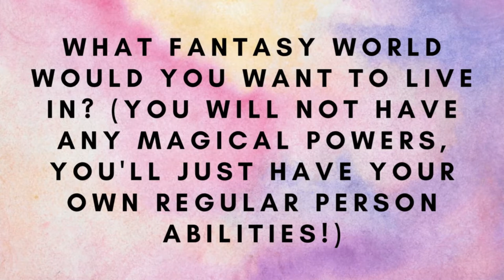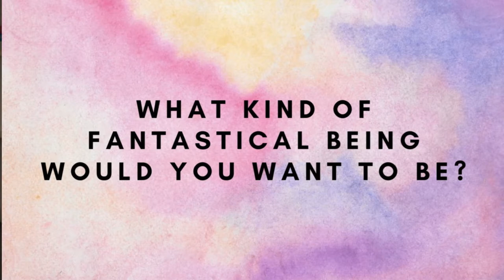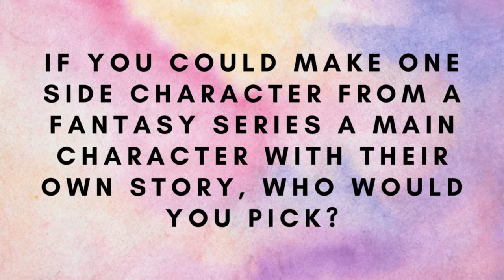Fantasy Fun Tag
I was tagged to do this tag by @novelideea

The questions:

1) What fantasy world would you want to live in? (you will not have any magical powers, you'll just have your own regular person abilities!)
2) What kind of fantastical being would you want to be?
3) For your everday life, would you rather have magical powers or a magical pet?
4) Who is your favorite fictional dragon?
5) What is your favorite fantasy movie?
6) If you could make one side character from a fantasy series a main character with their own story, who would you pick?